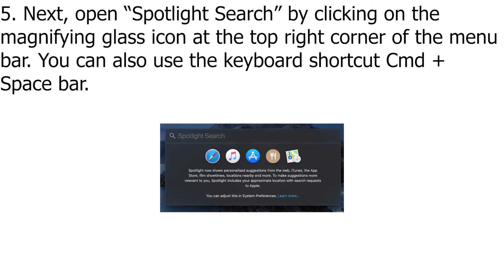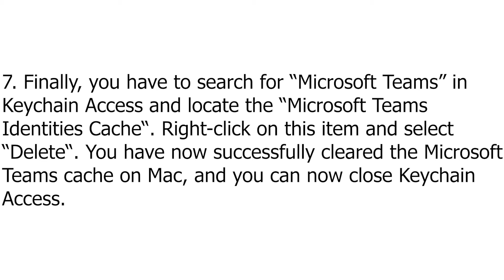How to Clear Microsoft Teams Cache on Mac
1. First off, right-click on the Microsoft Teams app icon on your dock and select “Quit“.

2. Now open Finder, click on “Go” in the menu bar at the top, and select the “Go to Folder” option.

3. Next, copy+paste the following path in the text field on the pop-up window and click “Go“.

~/Library/Application Support/Microsoft

4. Now, right-click on the “Teams” folder and select “Move to Bin“.

5. Next, open “Spotlight Search” by clicking on the magnifying glass icon at the top right corner of the menu bar. You can also use the keyboard shortcut Cmd + Space bar.

6. Now, type “Keychain” in Spotlight Search, and from the suggestions that appear, click on “Keychain Access“.

7. Finally, you have to search for “Microsoft Teams” in  Keychain Access and locate the “Microsoft Teams Identities Cache“. Right-click on this item and select “Delete“. You have now successfully cleared the Microsoft Teams cache on Mac, and you can now close Keychain Access.